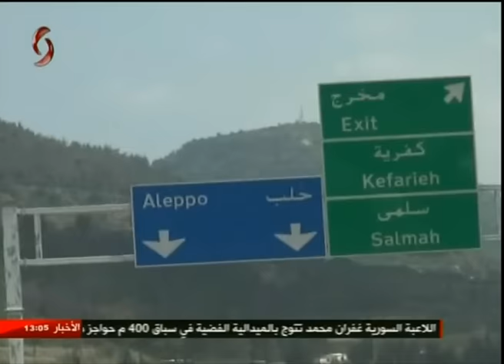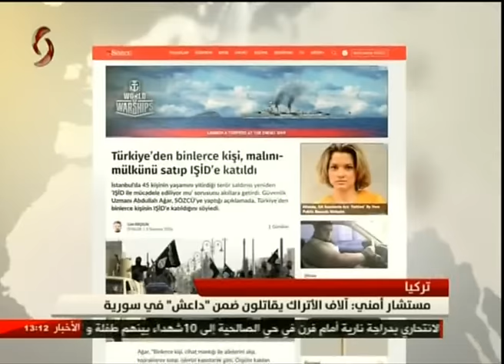نشرة أخبار الواحدة بعد الظهر 6-7-2016 لور الخضور